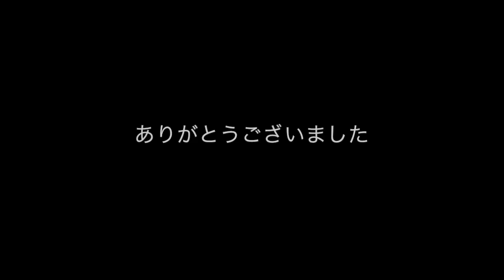【卓球】森屋ツバサのチェコ遠征！チェコリーグで魅せた！？ベストプレー集Part2【ラストサムライ】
みんな登録してな！

愛弟子のチャンネル！登録してね！
部員募集中⭐︎